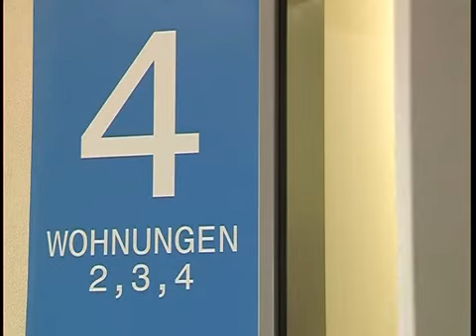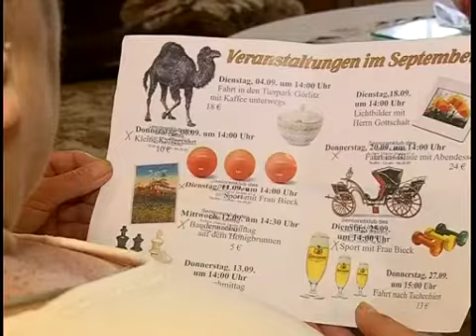Löbau glänzt mir einer neuen Wohnanlage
Mit einer hochmodernen Wohnanlage punktet seit geraumer Zeit das Deutsche Rote Kreuz in der Stadt am Berge. Insgesamt wurden am Rande des Löbauer Stadtzentrums drei Objekte saniert und umgebaut. So unter anderem das 1608 erstmals erwähnte historische Gemäuer der „Alten Heißmangel" an der Äußeren Zittauer Straße. Hier wurden die Fassaden denkmalgerecht gestaltet und auch im Inneren wurde viel Liebe in das Gebäude investiert.

Die Wohnungen sind zwischen 50 und 75 Quadratmeter groß und verfügen neben einem topsanierten Bad, über eine großräumige Küche, sowie jeweils eine helle Wohn- und Schlafstube. Ohne Probleme kann sich jeder Bewohner ganz individuell seine eigenen vier Wände so gestalten, wie er es möchte.

Zahlreiche Baufirmen aus der ganzen Oberlausitz waren an der Sanierung der Wohnobjekte an der Seltenrein beteiligt. Und das Ergebnis kann sich sehen lassen. Bereits seit Februar 2012 sind die ersten Wohnungen an rüstige Senioren vermietet. Und die Nachfrage steigt stetig.

Im Innenhof des Gebäudekomplexes laden Sitzmöglichkeiten zum Verweilen oder auch zum Tratschen mit den Nachbarn ein. Der Seniorenclub des DRK Kreisverbandes Löbau findet im dritten Gebäude sein neues Domizil. Hier geht es in diesen Tagen an den letzten Feinschliff. Aber schon jetzt werden für die Senioren regelmäßig Tagesausflüge angeboten, so dass sich die Bewohner untereinander besser kennenlernen und keine Langeweile aufkommt.